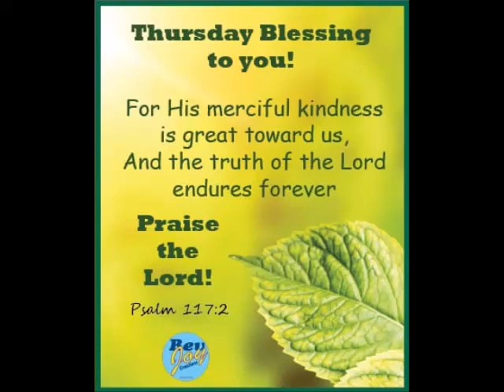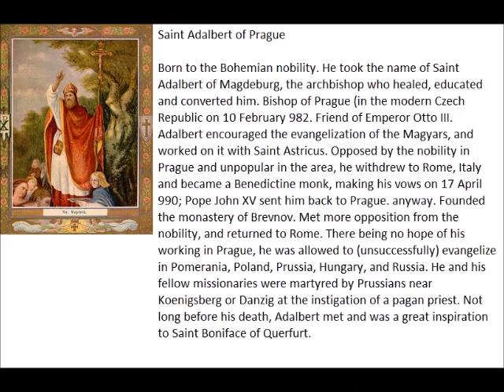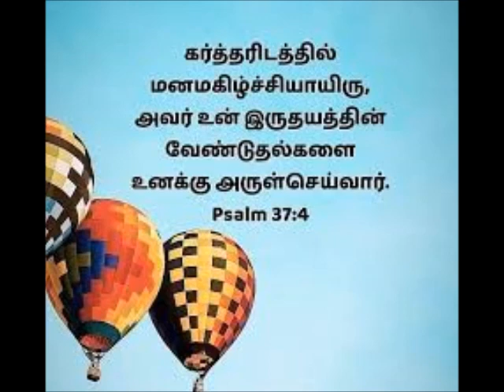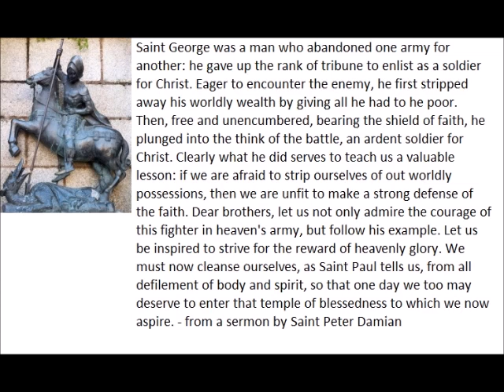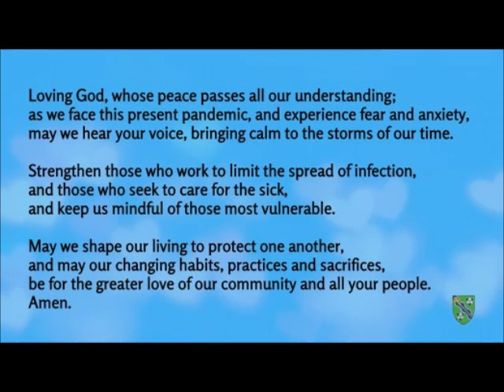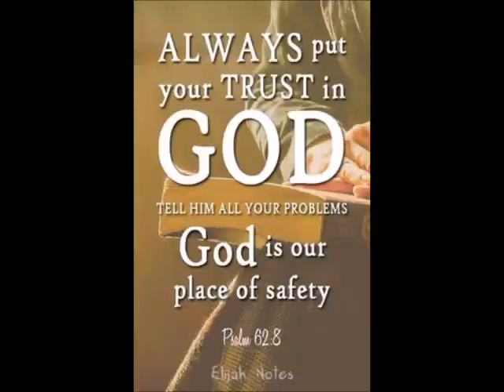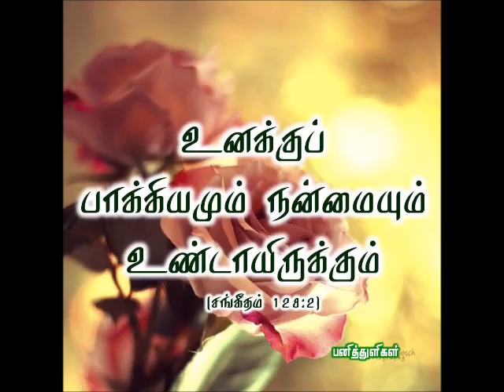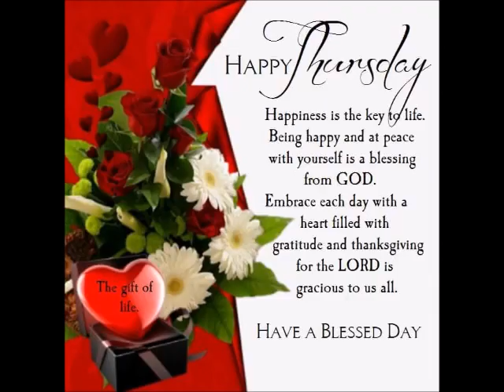Spiritual Reflections 23rd April 2020 by Mr Singmar Corera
Spiritual Reflections 23rd April 2020 by Mr. Singmar Corera.mp4